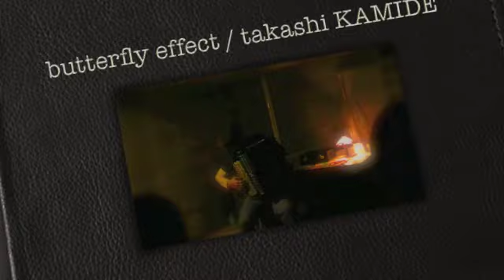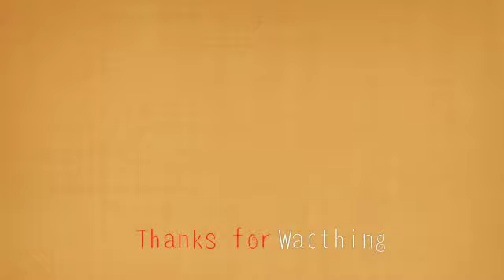butterfly effect / music by takashi KAMIDE /accordion solo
takashi KAMIDE accordion solo, Live in Kakogawa Japan November 27th 2010. １１月２７日、加古川での「神出高志」アコーディオンソロ・ライブ。